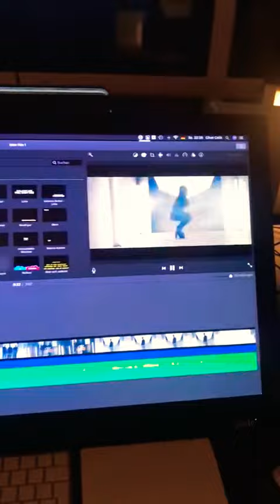Remix / Trap / Beat Making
Working on Remix of Kendine Gel / Studio / Native Maschine Mk3 / Slate Raven Mti 2 / Apogee / Trapbeat / Mr. Lewis / Ceydambanger